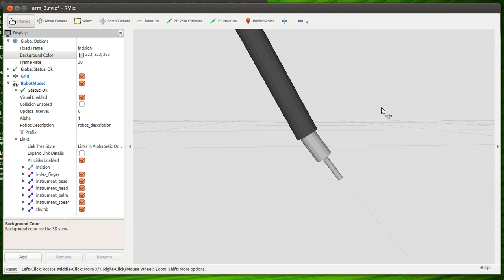First draft of a kinematic model of a da Vinci surgical robot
This is the visualization of the URDF model in Rviz. Next step is to include the entire arm, and then get the dimensions right. Then I will make meshes for all the elements, so they look like real life.